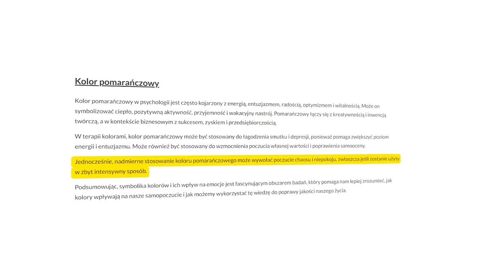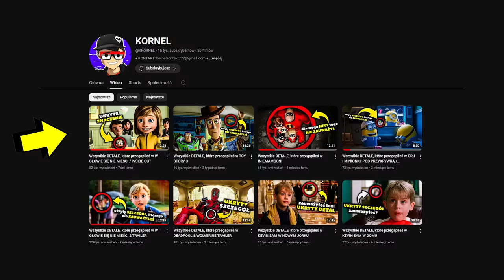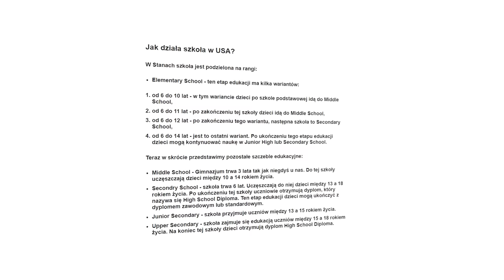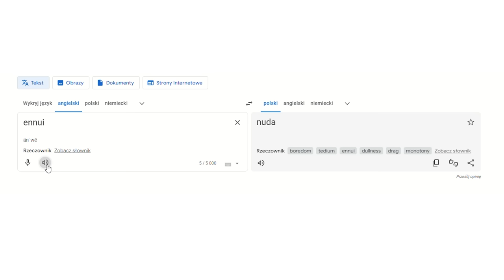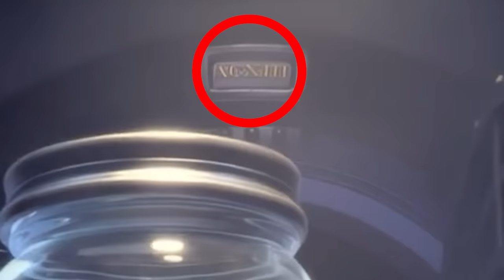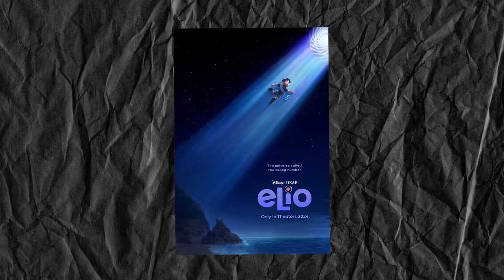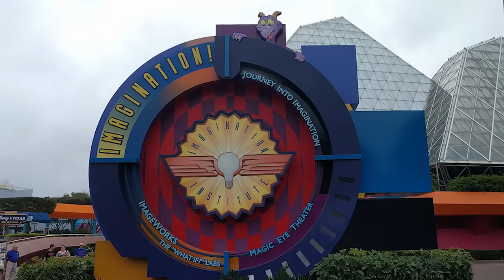Wszystkie DETALE, które przegapiłeś w W GŁOWIE SIĘ NIE MIEŚCI 2 / INSIDE OUT 2